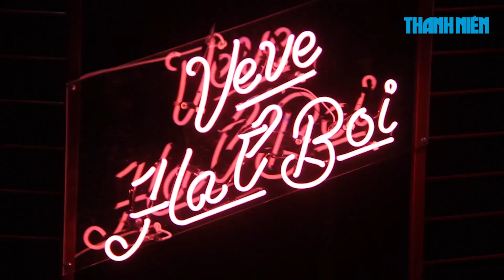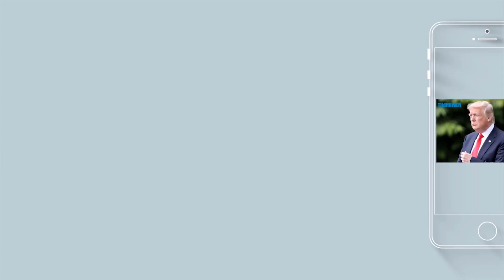Độc đáo | Kéo nhau đi xem hát bội qua tranh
Rất đông khán giả trẻ đã đến tham gia triển lãm "Vẽ về Hát Bội" - triển lãm của 40 họa sĩ trẻ về loại hình nghệ thuật truyền thống đặc sắc của Việt Nam đang có bị mai một dần trong thời đại mới.

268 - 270 Nguyễn Đình Chiểu, Phường 6, Q.3, TP HCM